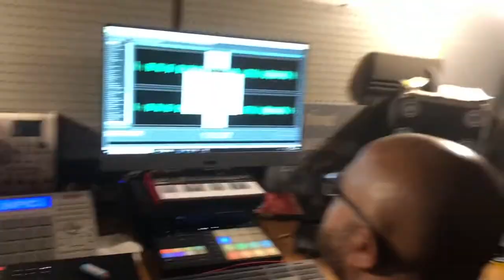9Hunnit x bang x daedoe x $taxk$ x guns x demon x trigga trey - face hot (OFFICIAL VIDEO)